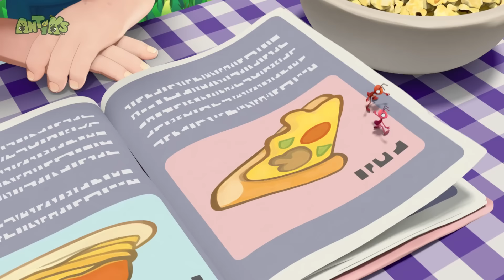Splashdown Clowns | +60 Minutes of Antiks by Oddbods | Kids Cartoons | Party Playtime!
Joey and Boo struggle to stay afloat in a weird and watery world.

00:00 Splashdown Clowns
02:07 Swamp Thing
04:06 Potion in Motion
06:06 Perfect Present
08:05 Cave Dwellers
10:04 Jinxed
12:04 Mystery Mix
14:03 Stuck on You
16:02 Zombie Mushroom Mayhem
18:02 Flydentity Crisis
20:01 The Need for Beads
22:02 6 Legged Freaks
24:01 Eggheads
26:01 Cotton Buddies
28:00 Suckers
30:00 Knight Fight
31:59 High Flyers
33:59 There She Blows
35:58 Frozen
37:58 Drain Hoppers
39:57 Mr Chompy
41:56 Splashdown Clowns
43:56 Magnifried
45:56 Party Monster
47:55 That Sinking Feeling
49:55 Berry Attractive
51:54 Hide And Shriek
53:54 Ice Ice Baby
55:54 Big Fan
57:53 Meatball Mayhem